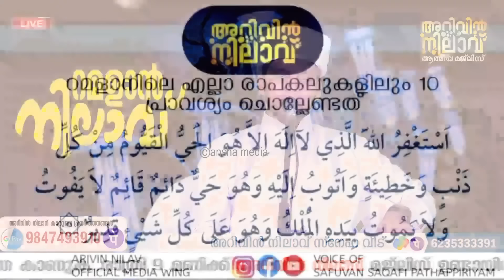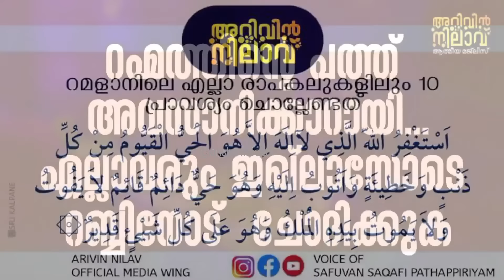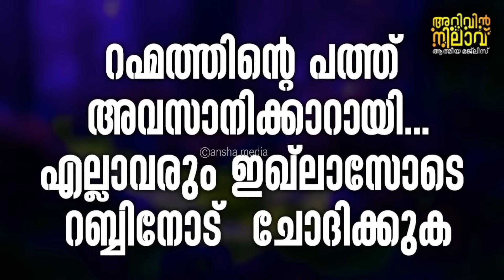റാബിയ്യത്തുൽ അദവിയ്യ (റ) മരുഭൂമിയിൽ നിന്ന് കണ്ട അത്ഭുത കാഴ്ച.arivin nilav Speech